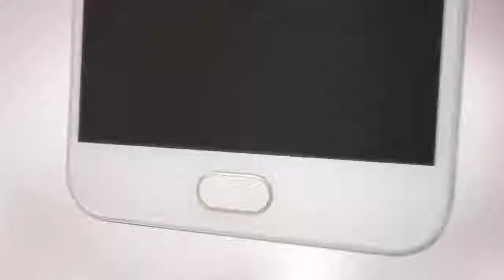Vivo V5s Official Intro Video